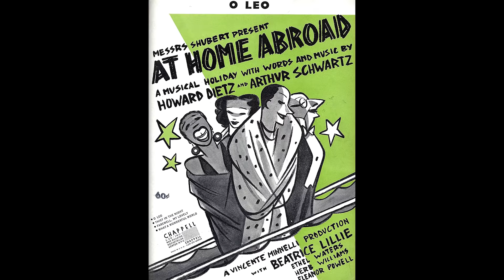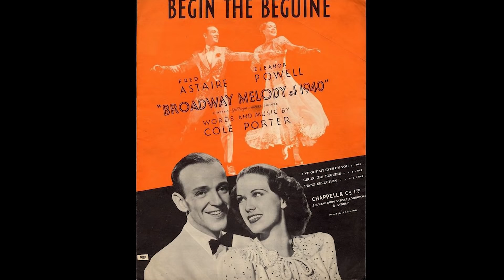The Life and Tragic Ending of Eleanor Powell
Mini bio of the life of actress Eleanor Powell who is probably most famous for appearing in a series of musical vehicles tailored especially for her talents, including Born to Dance, Rosalie